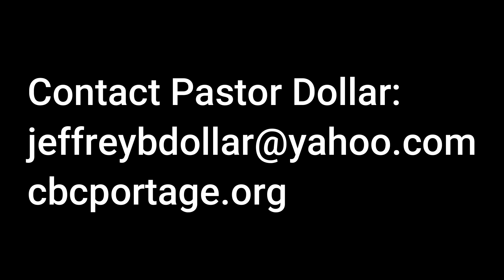Finding God in the Still, Small Voice/ 1 Kings 19:9-18 /Jeff Dollar 4/7/24PM Community Bible Church